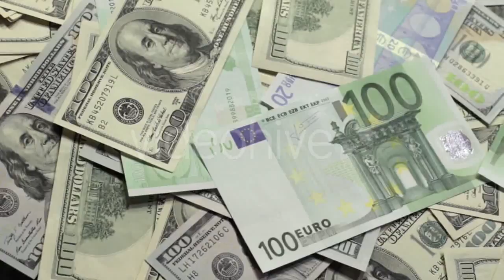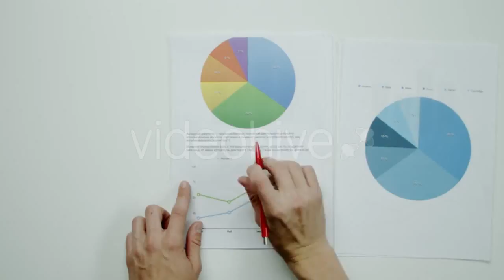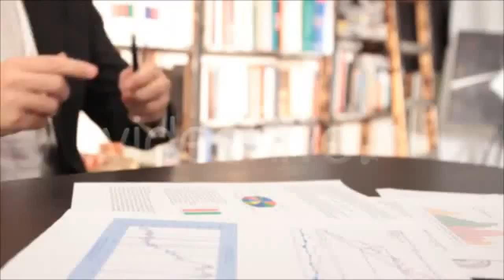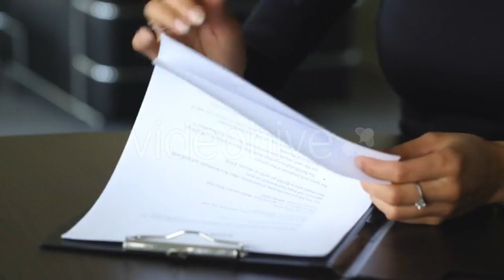Boat Is Passing Inside The Sunset - (nature) Stock Footage | Mega Pack +40 items